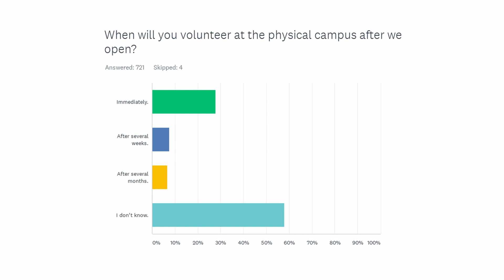Faitbridge Family Gathering // June 29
Pastor Ken Werlein brings an update on the reopening questionnaire results as well as what’s next for Faithbridge.